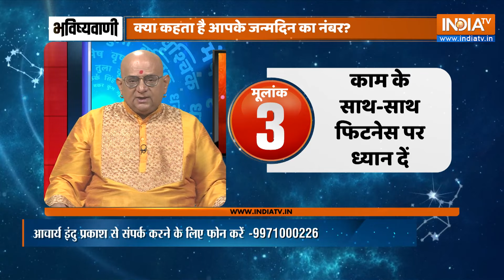Aaj Ka Rashifal: Shubh Muhurat | Today Bhavishyavani with Acharya Indu Prakash, Feb 06, 2024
Aaj Ka Rashifal of O6 Feb 2024: Daily Astrology in Hindi | Bhavishyavani with Acharya Indu Prakash. How will be day today for Aries, Taurus, Gemini, Cancer, Leo, Virgo, Libra, Scorpio, Sagittarius, Capricorn, Aquarius and Pisces. Learn Today's Horoscope prediction only with Acharya Shri Indu Prakash ji. Learn Vastu Tips and Vastu for positive energy at home and Office.

Numerology (अंक ज्योतिष 06 February 2024) for Cancer, Aries, Taurus, Gemini, Leo, Sagittarius, Pieces, Capricon, Aquarius in Hindi. Career Horoscope Predictions, Health Predictions and How will be your Love Life. Your Lucky Number Today. Lucky Colour for me today. Vastu Tips for Home, Office and Good Health.